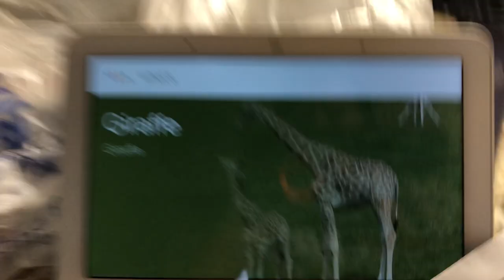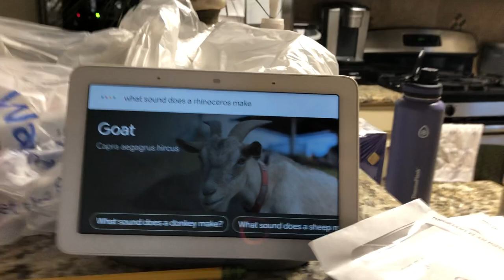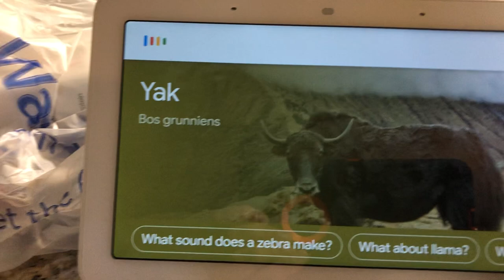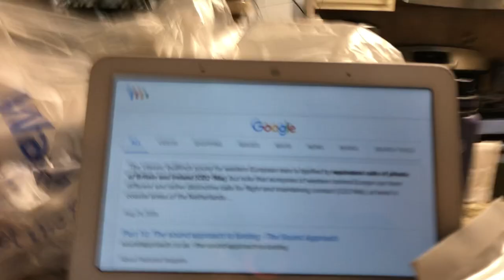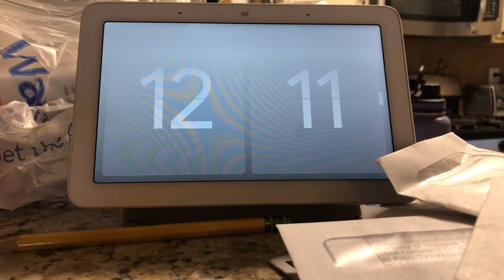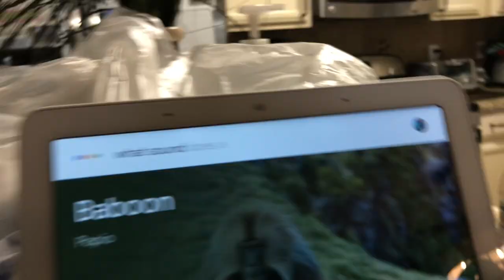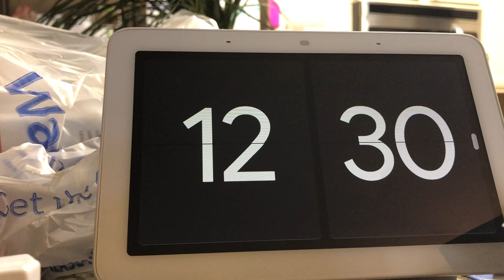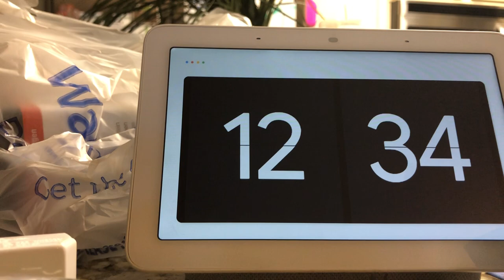Animal Sounds With Google | Educational Video For Kids Babies Toddlers Infants And Preschoolers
Learn about the animals names and sounds